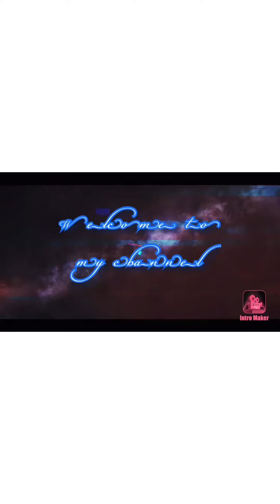All about my daily healthy food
Health is the greatest  gift .
“Good health is true wealth.” Is real wealth  and not
pieces of gold of silver